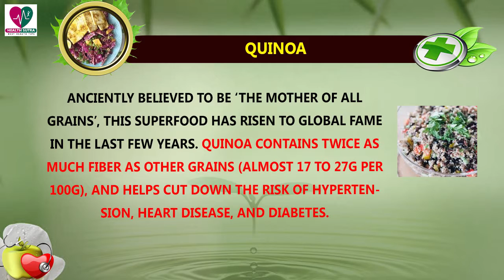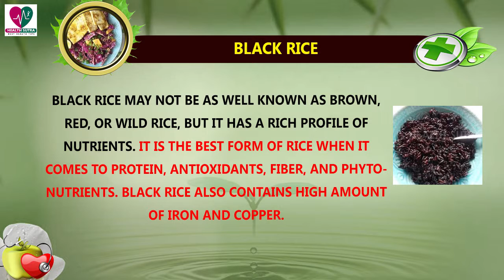5 Superfoods Every Superwoman Needs - Womens Health Tips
5 Superfoods Every Superwoman Needs -  Womens Health Tips